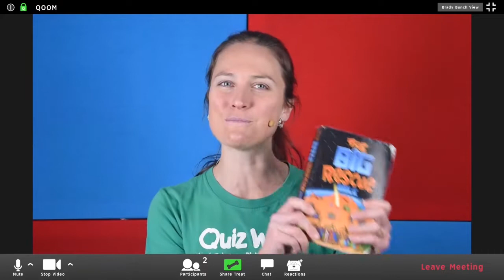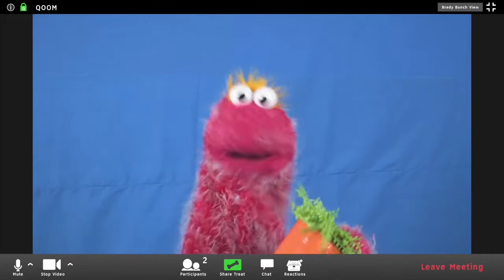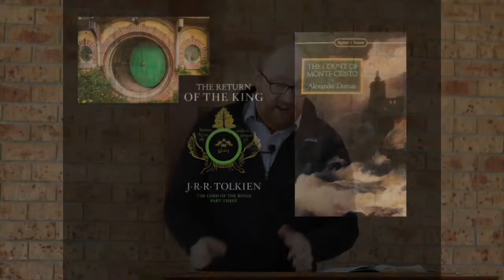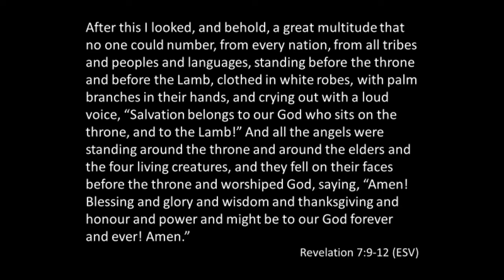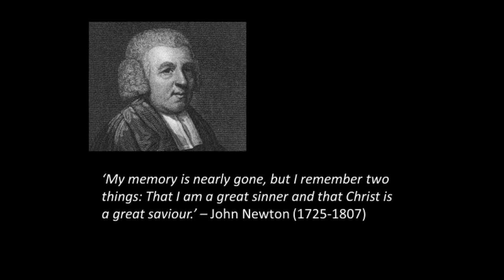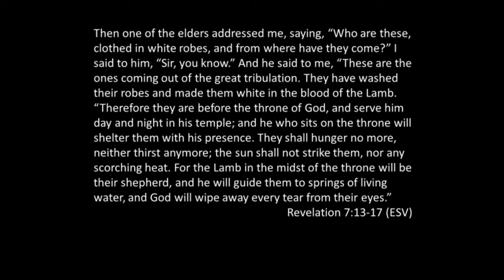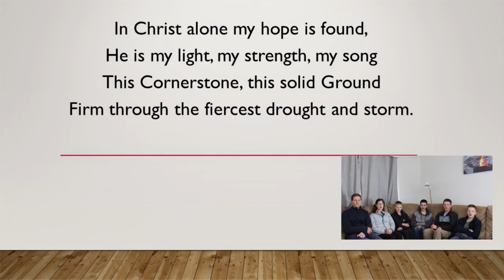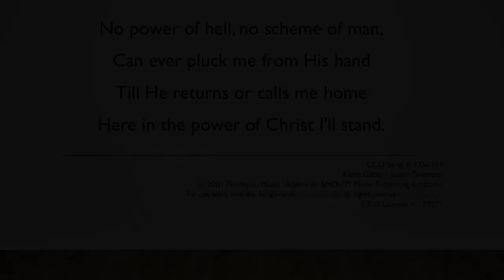Orange Presbyterian Church service 12 July 2020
Recorded church service for Sunday 12 July 2020